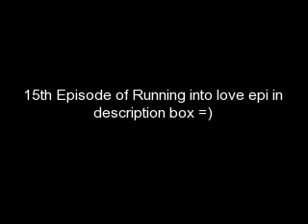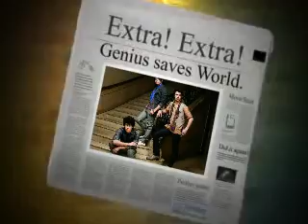Running Into Love epi~15 part 2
joe: wats there fav store?
nick: eather American Eagle or Forever 21
joe: ok lets try American Eagle
nick: ok
[they walk to american eagle and see cassie and emily]
nick: there they r
joe: yea u go up first plz cause she hates me right now
nick: ok
[nick walks up to cassie and emily]
nick: umm hey guys
emily: nick!
cassie: hey
[emily gives nick a hug]
emily: whats up?
nick: not much
cassie: so where's joe
nick: over there...are you mad at him
cassie: yes...he scared me to death
emily: cassie you cant stay mad at him forever you know that don't you?
cassie: i guess
[nick yells for joe to come over]
[nick and emily leave them alone]
[with joe and cassie]
joe: i am very sorry cassie!
cassie: why did you do it?
joe: i was messing around..
cassie: did you ever think that someone could get scared and pass out
joe: no..
cassie: as long as you promise not to do it again!
joe: i promise
[joe gives cassie a kiss]
[with nick and Emily
emily: nick im sorry i left its just shes
nick: [interupts] ik shes ur bestfriend i understand
nick: i love u emily
emily: i love you to nick
[they kiss]
nick:oh and when selena and demi were bein mean me and joe were behind u
emily: yea
nick: yea and when u left we got into a fight
emily: really?
nick: yea
emily: lets go see wat cassie and joe are doing now
nick: yea
[they walk to where joe and cassie were but they werent there]
nick: were did they go?
emily: hmm let me think of something cassie likes in the mall
nick: ok
emily: Tim Hortons (sp?)
[they walk to tim hortons and see cassie and joe in line]
emily: hey you guys
joe and cassie: hey
nick: are you guys cool now??
cassie: better..
emily: ok.
[cassie and joe got their coffee and sat down to talk]
joe: so how was your day
cassie: what do you think?
joe: an ok day..
cassie: yea
joe: hey me and nick were behind you guys when you, emily, demi, and selena were fighting
cassie: why didnt you say anything?
joe: idk
cassie: oh
joe: i really am sorry
cassie: you are?
joe: of course
cassie: i love you joe
joe: i love you too!
[they kiss]
nick: umm hate to break up love fest but we got a interview in 2 hours
joe: we do?
nick: yea remember with astro girl magizine
joe: oh yea ur right
[emily and cassie werent payin attention to them and were textin]
[in emilys conversation]
text from ???: hey girl how r u?
her text back: omg sis i havnt talked to u in forever how r u?
her sisters txt: im great i just got home from collage
her txt: awesome
sisters txt: so i heard ur with JB
her txt back: yea!! hey do u still like kevin?
sisters txt: yea y?
her txt: hes single
[with joe and nick who r jut staring at the girls and confussed on how they txt so fast]
nick:wow
joe: yea
nick: emily?
emily: [no responce and keeps txting]
nick: wow they blank out while txtin to
joe: yea
joe: [waves hand infront of cassies face]
cassie: [keeps txting]
joe and nick: GUYS!
cassie and emily: huh? yea? what??
joe: well we got an interview to do...
cassie: ok
emily: hey guys i was just texting my sister and you know how kevin wants a gf...
joe: yea
emily: well my sister is like in love with kevin and she is just kevin's type
cassie: omg no way!
emily: way
nick: now he can't make fun of us
joe: ha so is she coming down?
emily: yea. tomorrow
kevin: hey guys whats the hold up come on
every1: oh nothing

whats happens next find out in the next epi :)